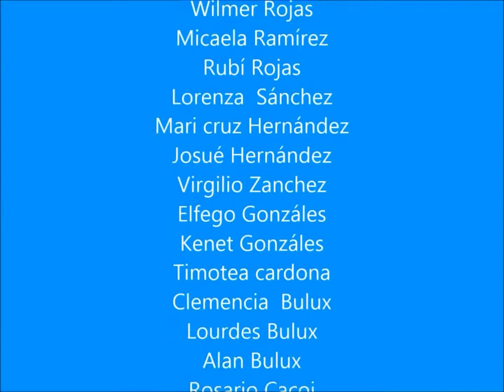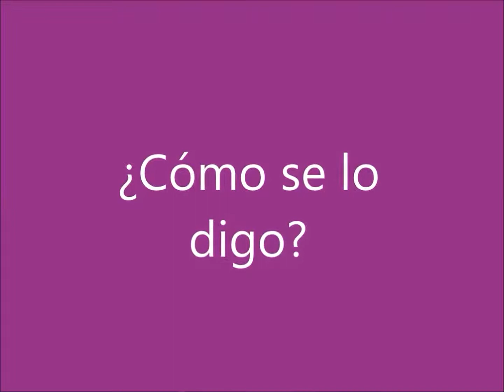la verdad detras de la puerta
Video realizado por Guerrero Peluche, un grupo de niños y niñas con VIH, en colaboración con la Asociación Payasos Atz'anem K'oj en Quetzaltenango, Guatemala.

A short film put together by Guerrero Peluche ("Stuffed-Toy Warrior") a group of children with HIV, working in collaboration with the Asociación Payasos Atz'anem K'oj in Quetzaltenango, Guatemala.

Asociación Payasos Atz'anem K'oj is supported in part by Clowns Unlimited (USA), Action Clowns (France), Health for Humanity (Canada) and the Global Fund against Malaria, AIDS and TB.